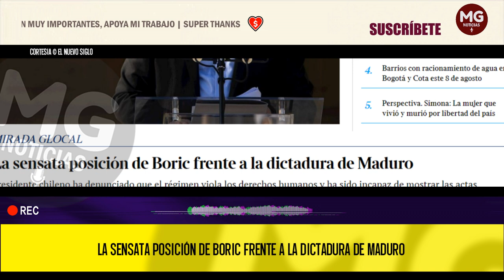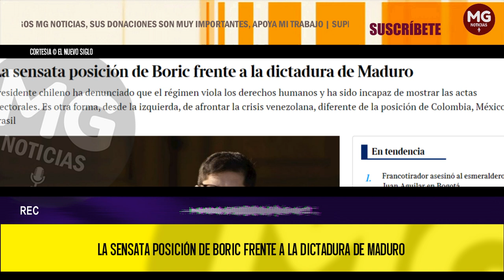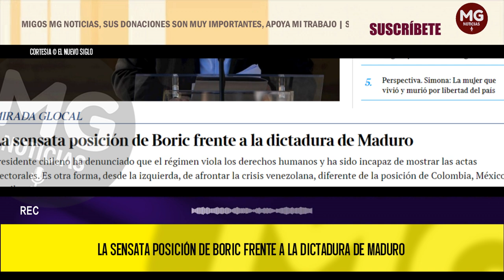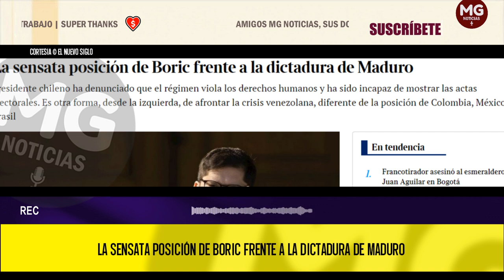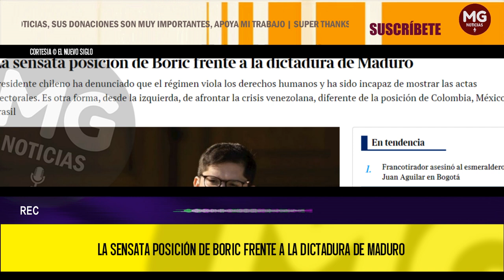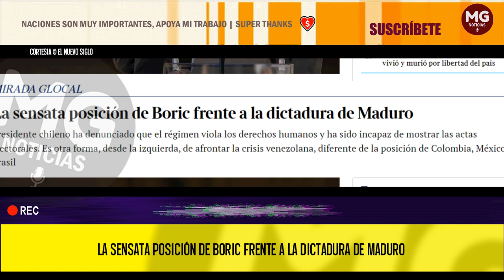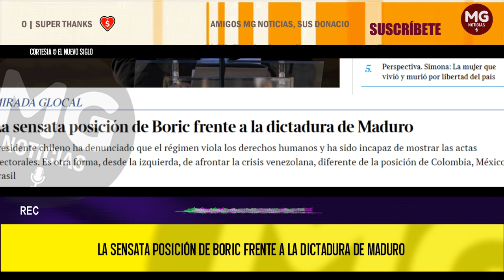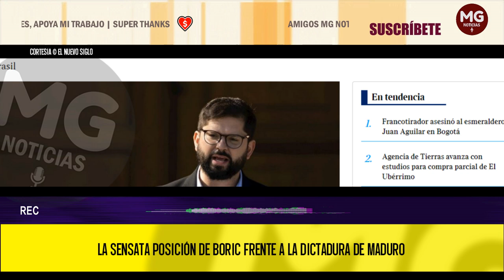🌐 LA SENSATA POSICIÓN DE BORIC FRENTE A LA DICTADURA DE MADURO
Presidente chileno ha denunciado que el régimen viola los derechos humanos y ha sido incapaz de mostrar las actas electorales. Es otra forma, desde la izquierda, de afrontar la crisis venezolana, diferente de la posición de Colombia, México y Brasil